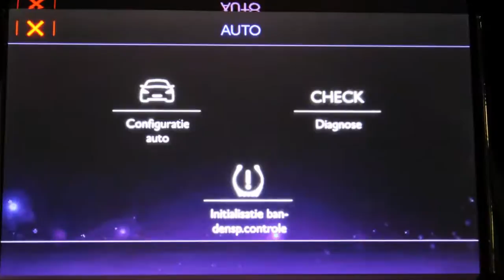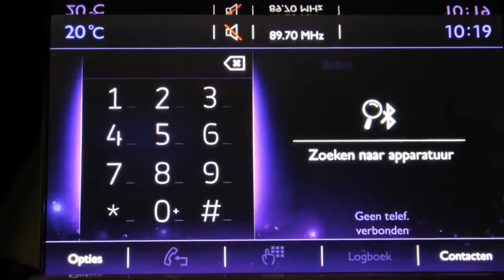Ds 3 1.6 BlueHDi So Chic (14% bijtelling / Navigatie / PDC)